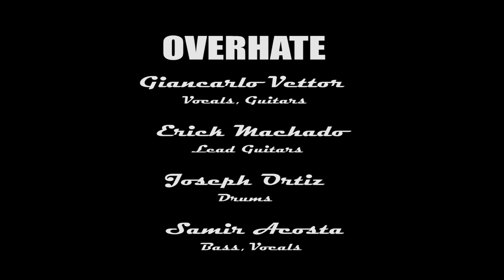OVERHATE Elegant Lust (demo version) Estudio PRE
Comenzó la preproducción del 3er disco de OVERHATE, les dejamos unas imagenes! Dentro de poco les tenemos el disco nuevo!
Agradecimientos:
Ingeniero de Audio: Franklin Zambrano (Estudio Backstage).
Mezcla: Marco Vettor.
Camaras: Kenneth Quevedo, Samir Acosta, Erick Machado, Jeany Nova y Joseph Ortiz.
Edición y Montaje: Samir Acosta.
Dirección: Samir  Acosta.
Fotos en el Estudio: Domingo Diaz.

Preproduction has begun! we leave some of the studio images for you, expect our 3rd record shortly! /,,/
Thankyou´s for this preproduction stage go to:
Audio Engineering: Franklin Zambrano (Backstage Studios).
Mixing: Marco Vettor.
Camera: Kenneth Quevedo, Samir Acosta, Erick Machado, Jeany Nova and Joseph Ortiz.
Edition: Samir Acosta.
Direction: Samir Acosta
In Studio Photography: Domingo Diaz and Crew.

2014 A OVERHATE Production.